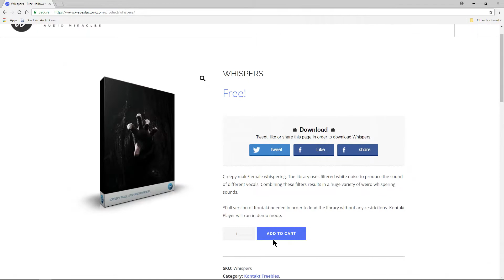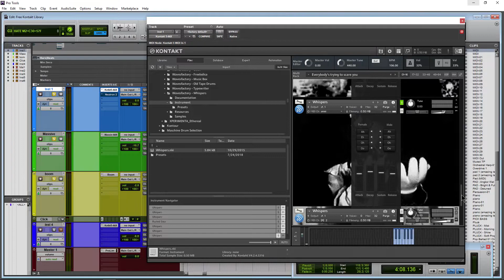FREE KONTAKT LIBRARY | WAVESFACTORY Whispers 👻💀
Use this creepy instrument when you need to add that ominous whisper drone sound to your next track 🎃☠

🔥More free Kontakt Libraries🔥

▶Obligatory Links

Ethereum:
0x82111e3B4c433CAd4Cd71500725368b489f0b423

Bitcoin:
17ZDtMBXopFK4tpwG3iXU9WFznG65CgCJD

Bitcoin Cash:
127HvctzcxvGwP8LAamG7K8XSqPV4JzU2G

Litecoin:
LMdsQxvwo72aboVB2fA5kiq9YwyFNkvMKY